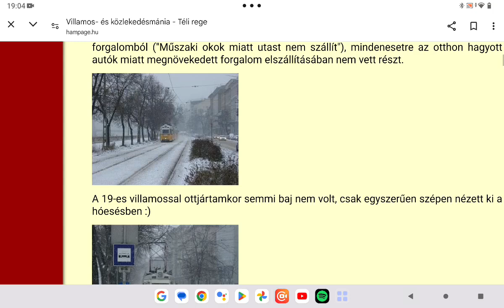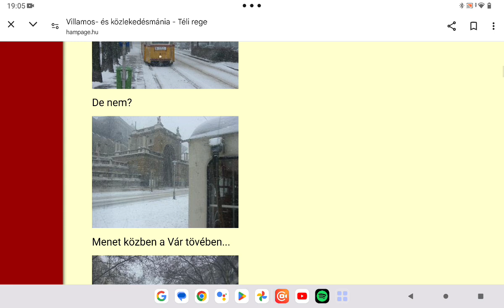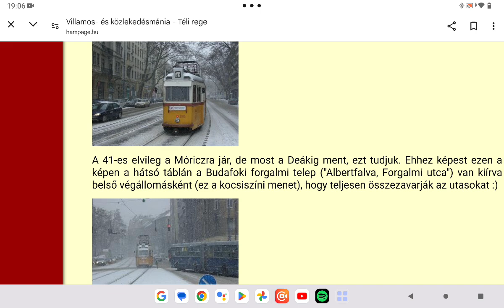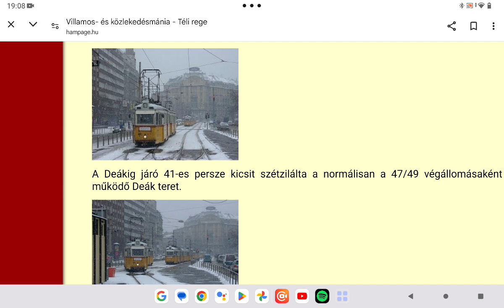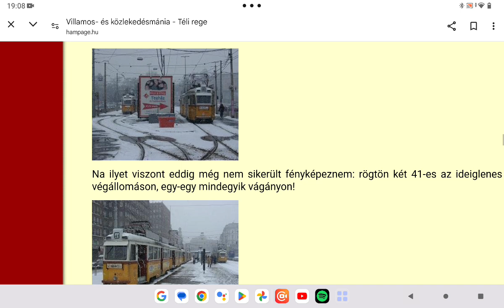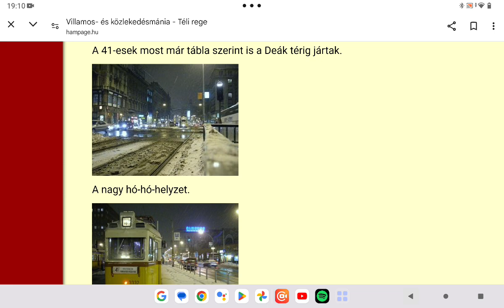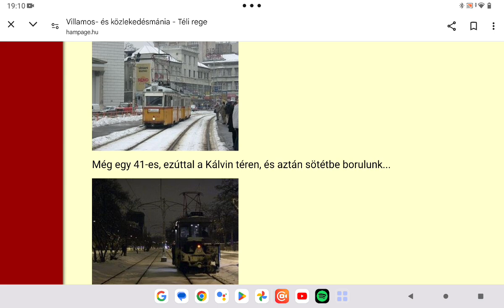A tömegközlekedési oldal bemutatása Hampage 30. rész Nosztalgiázás 1. rész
Azért írtam hozzá ezt mivel felidézi a 2004 és 2013 közötti időszakot